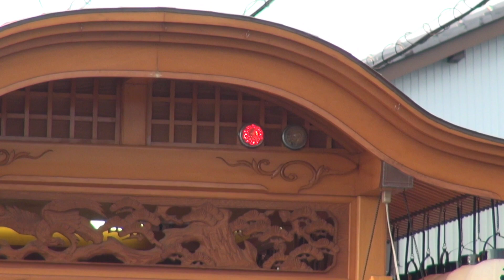2023.8.19 浜松市北区引佐町 金指祭り 屋台 野原神社 祭典（拾區・本町組・栄町組・本郷組・新道組）